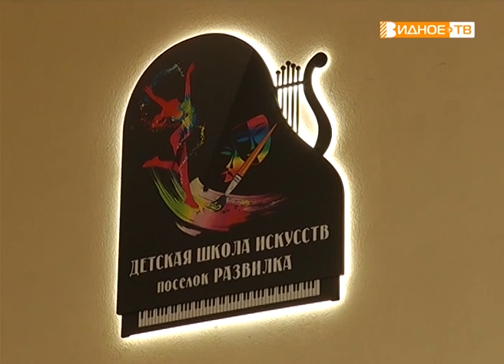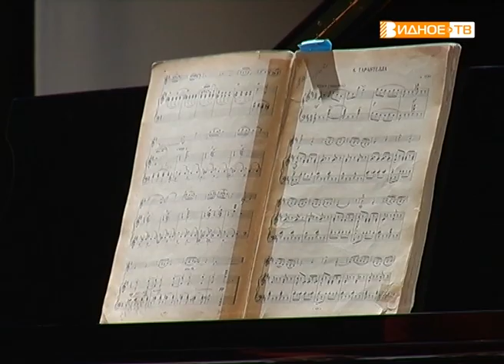"Рождественские встречи" - сказочное представление в детской школе искусств посёлка Развилка.